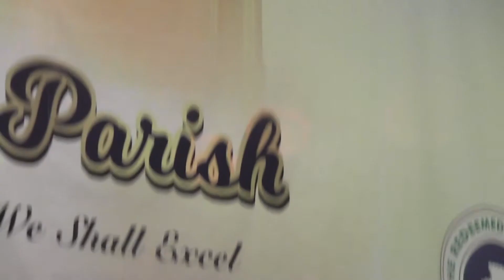ANOINTING BREAKS THE YOKE 2b - PASTOR(MRS) ADUNOLA OLUGBOUN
SUNDAY SERVICE @
RCCG EXCEL PARISH -SANDYFORD DUBLIN